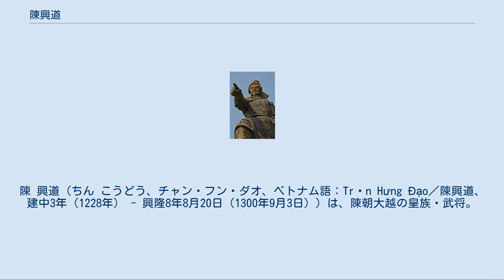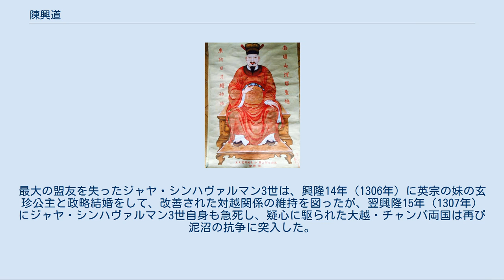陳興道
陳 興道（ちん こうどう、チャン・フン・ダオ、ベトナム語：Trần Hưng Đạo／陳興道、建中3年（1228年） - 興隆8年8月20日（1300年9月3日））は、陳朝大越の皇族・武将。
本名は陳 国峻（ちん こくしゅん、チャン・クオック・トアン、ベトナム語：Trần Quốc Tuấn／陳國峻）で、「興道」は与えられた王号（興道王）である。
著作に『兵書要略』『万劫宗秘伝書』などの兵書がある。
 チャン・フン・ダオ像（ホーチミン市1区メリン広場） 安生王陳柳の子として生まれる。
陳朝の初代皇帝・太宗の甥にあたる。
 父の陳柳が朝廷の実権を握る陳守度によって失脚させられたことから、朝廷と対立していた時期もあった。
天応政平19年（1250年）に興道王に封じられたが、翌元豊元年（1251年）2月には皇族の忠誠王と婚姻が決まっていた太宗の妹の天城公主を力尽くで奪って妃としている。
だが、智勇に優れた人物であり、後には将軍として重用された。
元豊7年（1257年）にモンゴル軍が侵攻してきた時も、大越軍を率いてモンゴル軍を大いに破り、逆に追撃するまでの大勝を収めた。
 紹宝4年（1282年）からクビライの建てた元による侵攻を受けると、元の圧迫に恐れをなした皇帝仁宗が降伏しようと言い出したが、陳国峻は「戦わずして降伏するくらいなら、私の首を差し出せ」と言って、断固として反対したという。
これに勇気付けられた仁宗は徹底抗戦の構えを固めたと言われている。
陳国峻は大越軍の総司令官に任じられ、巧みなゲリラ戦を繰り広げて元軍に大勝した。
翌紹宝5年（1283年）10月には国公（陳朝皇族が宰相を兼ねた時に与えられる称号）・節制統領天下諸軍に任じられた。
 また、二度目の元軍による大越侵入の直前、『諭諸裨将檄文』を書き、晋の豫譲など古の勇者の例を挙げて、元に対抗すべく軍人の士気を高めるのに尽力した。
 朝廷には昭文王陳日燏（チャン・ニャット・ズアット）など外交に長けた人材がおり、また元軍が大越とチャンパ（占城）を同時に攻撃する二方面作戦を取ったため、大越はチャンパ王ジャヤ・シンハヴァルマン3世と長年の遺恨を解消して共同戦線を張り、ゲリラ戦を展開した。
重興4年（1288年）、大越軍とチャンパ軍双方のゲリラ戦に悩まされた元軍は遂に撤退を開始した。
このとき、陳国峻は元軍を白藤江に追撃して、その軍勢を壊滅させている（白藤江の戦い）。
その功績により、翌重興5年（1289年）には特に大王号（「興道大王」）を与えられた。
太上皇であった従弟の聖宗は陳国峻を「尚父」と呼び、彼が臣下に侯までの爵位を自由に与え、皇帝には事後報告をすれば良いという特権を与えた。
 興隆8年（1300年）の臨終の際、皇帝英宗がその死を惜しんで、陳国峻の病床を訪れたという。
死後、朝廷より太師尚父上国公仁武興道大王と追贈された。
最大の盟友を失ったジャヤ・シンハヴァルマン3世は、興隆14年（1306年）に英宗の妹の玄珍公主と政略結婚をして、改善された対越関係の維持を図ったが、翌興隆15年（1307年）にジャヤ・シンハヴァルマン3世自身も急死し、疑心に駆られた大越・チャンパ両国は再び泥沼の抗争に突入した。